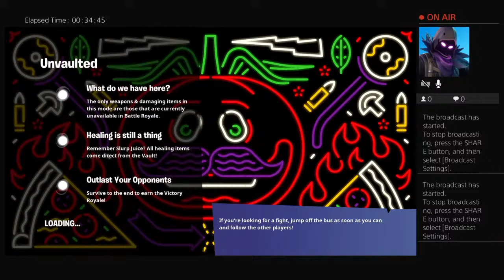The aquaman skin is here